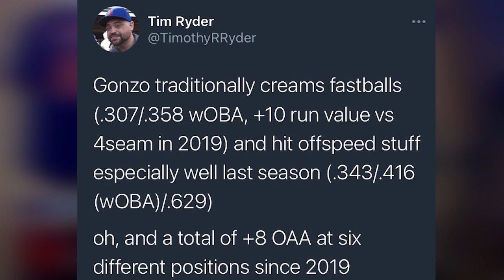Marwin Gonzalez Headed to the NEW YORK METS? (New York Mets News/MLB Free Agency)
Tyler Ward
United States

Checkout my Hockey channel! 👇🏼